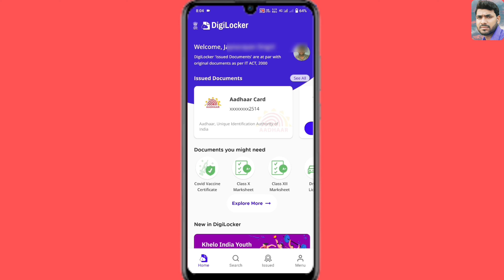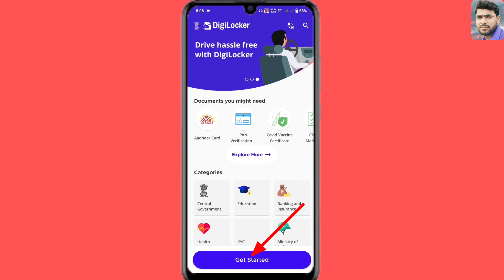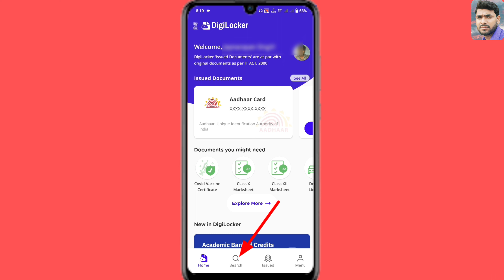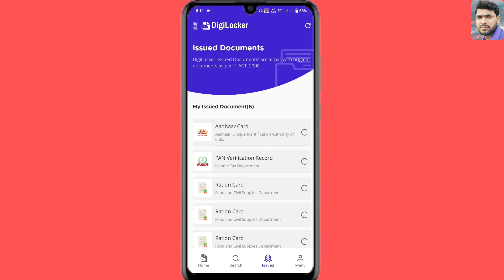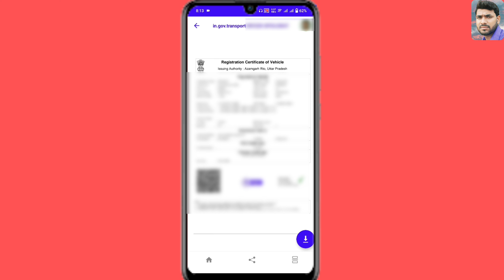How to Download Original RC || gadi ki rc kaise download kare 2023 || Download Vehicle RC Online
gadi ki rc kaise download kare
download vehicle rc online
how to download rc
how to download rc online
car rc download online
bike rc kaise download kare
rc kaise download kare
rc download online
gadi rc kaise download kare
original rc kaise download kare
how to download bike rc online
vehicle rc download online
vehicle registration certificate download online
how to download vehicle rc online
rc download
rc download kaise karen

Owner.